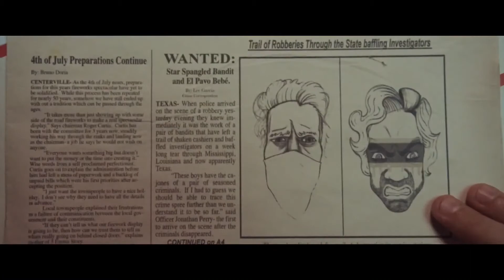EASY DOES IT Official Trailer 2020, Linda Hamilton, Bryan Batt, Ben Matheny, Adventure, Comedy